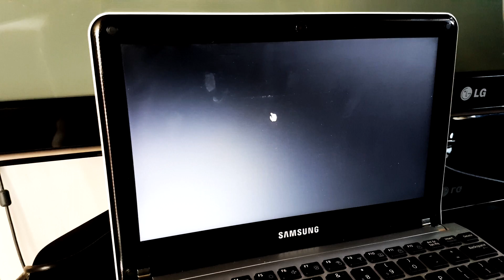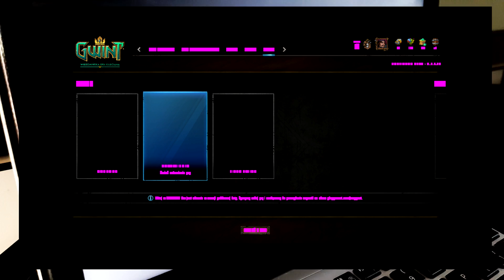Trying to play Gwent on Intel Atom netbook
Intel Atom Pineview-N (integrated graphics GMA 3150) versus Gwent.